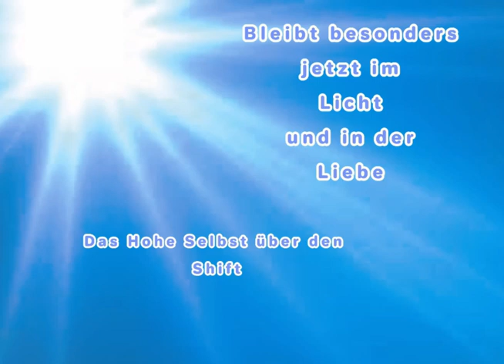QHHT Session Snippet: Durch den Shift kommen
Das Hohes Selbst des Kienten erklärt, wie wichtig es ist, in dieser Zeit des Umbruchs und der Unsicherheit das Licht in sich zu tragen und auch Licht und Liebe zu versprühen und anderen Menschen, besonders wenn es ihnen schlecht geht und sie darauf hinzuweisen, dass sie das Hohe Selbst rufen können, und dann wird ihnen geholfen. Sie sagen, sie dürfen sich nur dann einmischen, wenn sie gebeten werden. Jeder soll bei sich bleiben und an das Positive glauben, nicht ungeduldig sein. Es hängt von uns allen ab, wie schnell dieser Umbruch in eine neue Zeit abläuft.